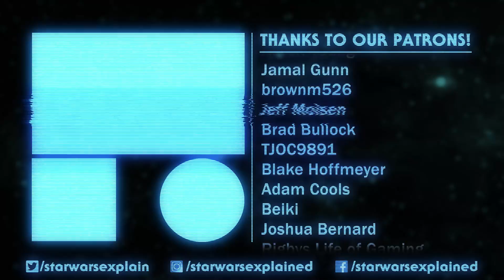Obi-Wan Kenobi Parts One and Two EPISODE REVIEWS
Obi-Wan Kenobi is finally here! Sorry for the late and weird review video coming to you from Celebration, but I had to share at least some of my thoughts! Here is my review for the first two episodes!

Mailing Address
Star Wars Explained
1227 Rockbridge Rd SW